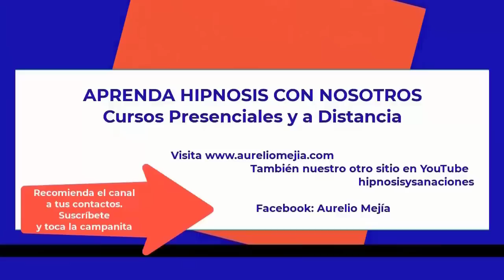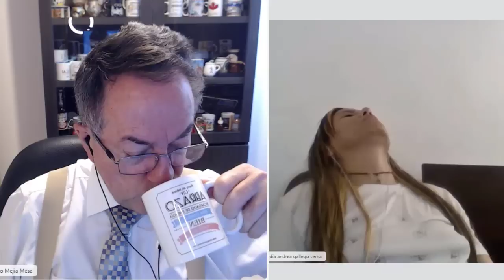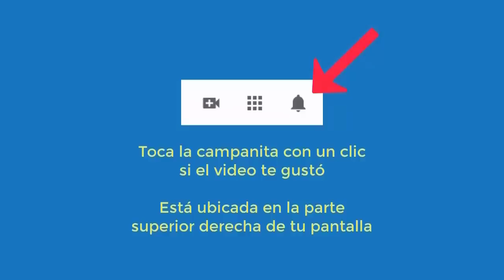5401 Aurelio Mejia hipnosis Mejia hipnosis. NO LLORES CON ESTA TERAPIA. Niñez traumática, superaci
Hipnosis introspectiva por Aurelio Mejía a distancia, en línea por internet.  Mejia hipnosis. NO LLORES CON ESTA TERAPIA. Niñez traumática, superación de campeona. Con padre así, no necesita enemigos. Medellín, Colombia, 21 diciembre 2022.